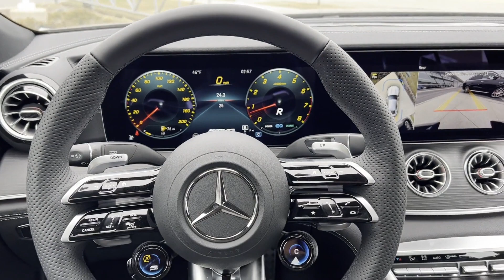New 2023 Mercedes-Benz AMG GT AMG GT 53 St. Clair Shores, Detroit, Warren, Southfield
2023 Mercedes-Benz AMG GT AMG GT 53 W1K7X6BB5PA059132 Video

To schedule a test drive in this 2023 Mercedes-Benz AMG GT AMG GT 53, call us at or stop by our showroom located at 20200 E 9 Mile Rd, St Clair Shores, MI 48080

This 2023 Mercedes-Benz AMG GT AMG GT 53 W1K7X6BB5PA059132 is full of phenomenal features such as: